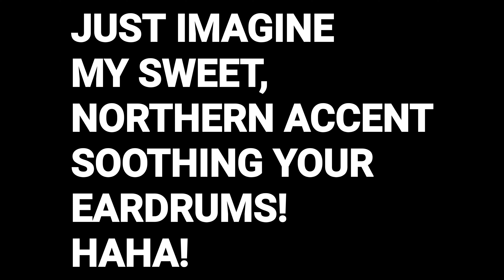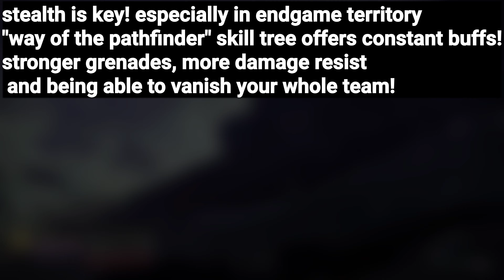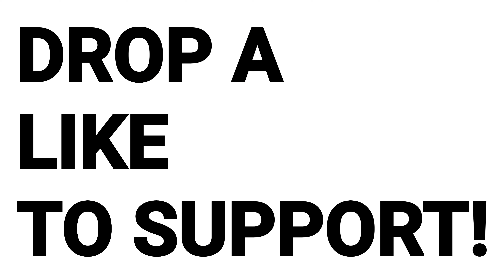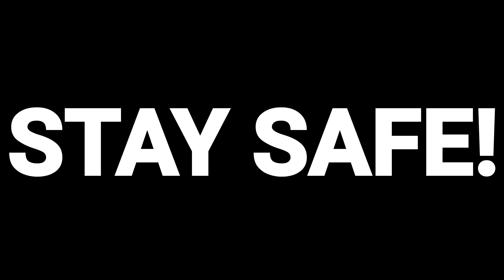[Destiny 2] the best PvE builds in all of Destiny | OP! Destiny 2 builds 2022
3 of the best destiny 2 builds is the focus today, so i will go over a destiny 2 titan build , a destiny 2 warlock build , and a destiny 2 hunter build which can be used in all difficulty's of PvE and what i consider the best destiny 2 builds. these builds will be viable for when destiny 2 witch queen starts and for void 3.0 builds. these best builds are totally my opinions but i have used all these destiny 2 builds in grandmaster nightfalls and master nightfalls so i know how good they can be.

thankyou for your support - (join the family and get exclusives for your support man! become one of CREAM'S FAMILY!)